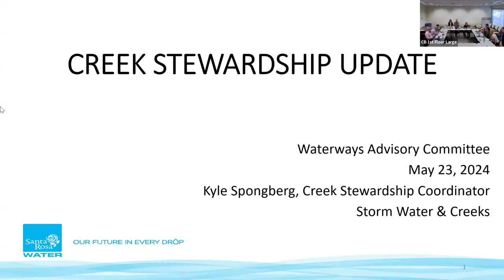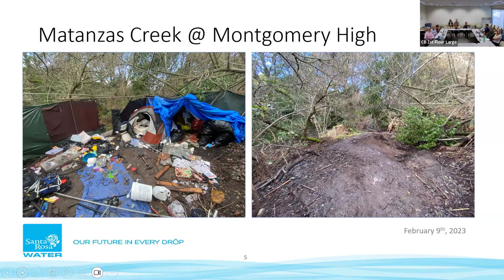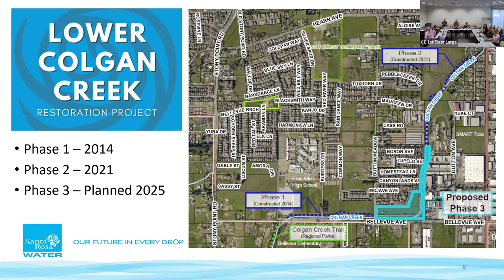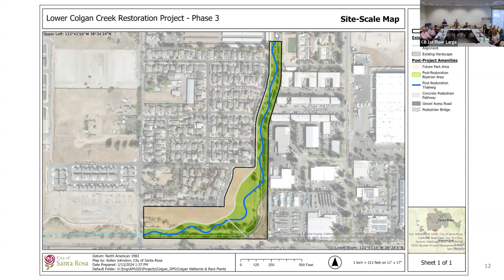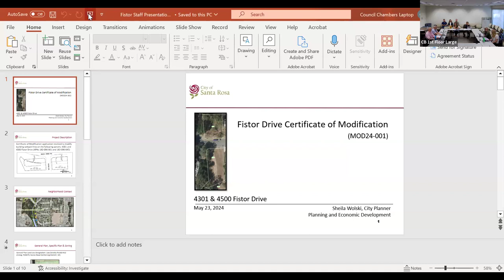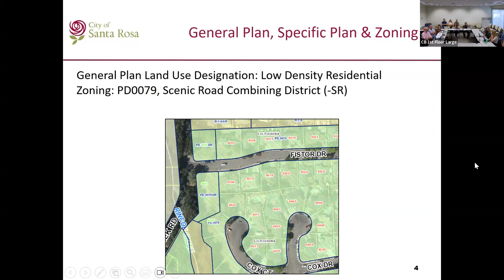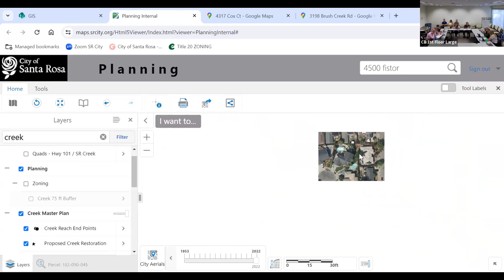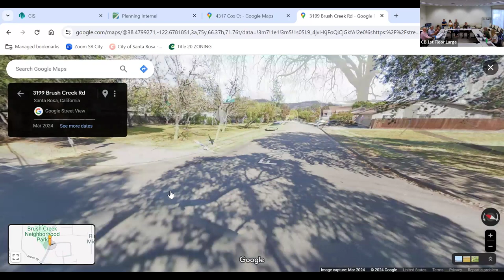Waterways Advisory Committee Meeting May 23, 2024